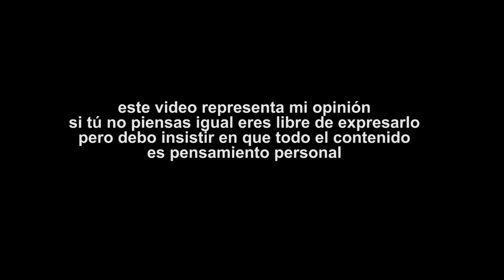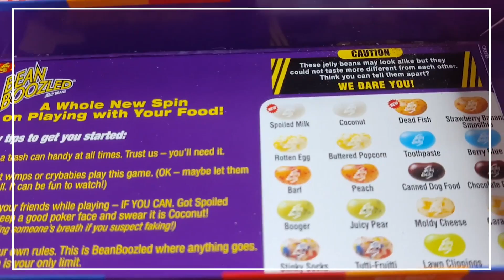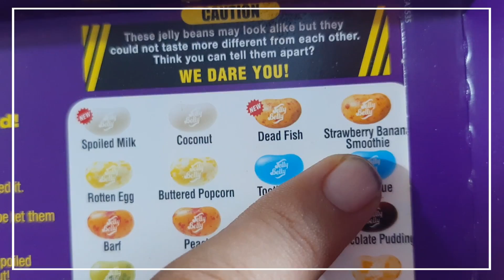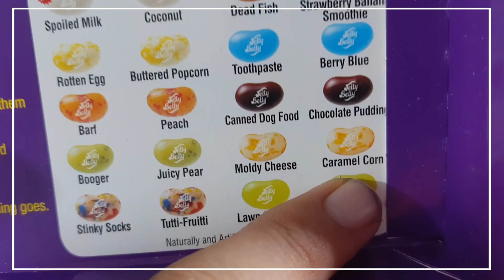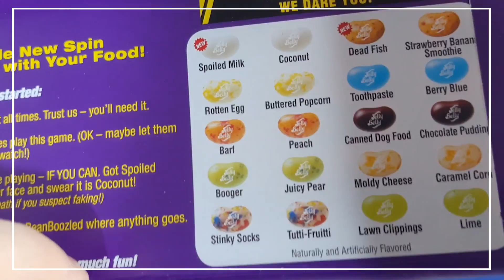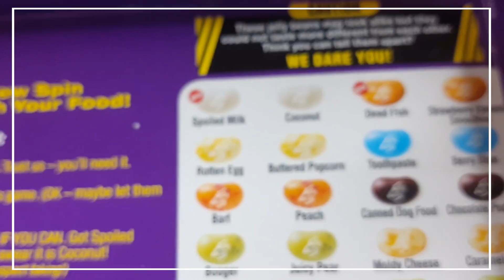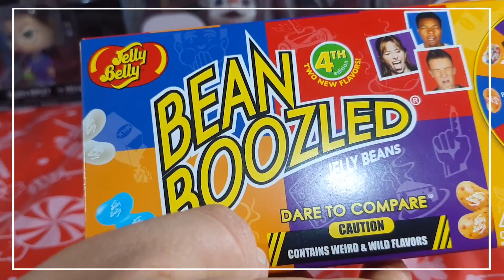VBLOG RETO BEAN BOZZLED SEGUNDA PARTE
pidieron una segunda parte? bueno aquí la tienen, espero no se vuelva a repetir !